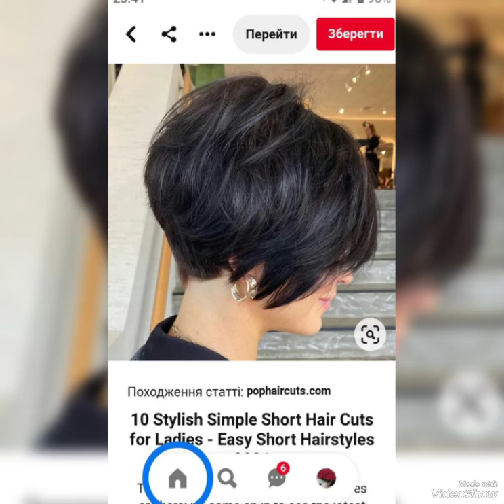Amazing style short pixie chopphy hair cuts ideas